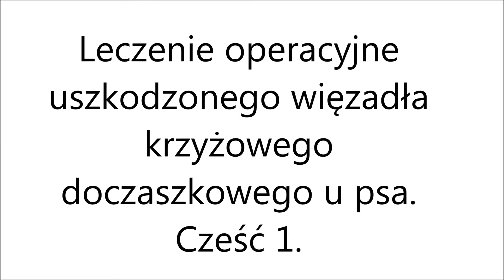Uszkodzenie więzadła krzyżowego przedniego / doczaszkowego u psa. Część 2. ASANTE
Druga część z serii krótkich filmów, traktujących o problemie uszkodzenia więzadła krzyżowego doczaszkowego u psa (i kota).
W tej część lek.wet. Andrzej Wysokiński opisuje krótko ideę operacyjnego zastąpienia uszkodzonego więzadła krzyżowego w kolanie.

Przychodnia Weterynaryjna ASANTE, 2022.